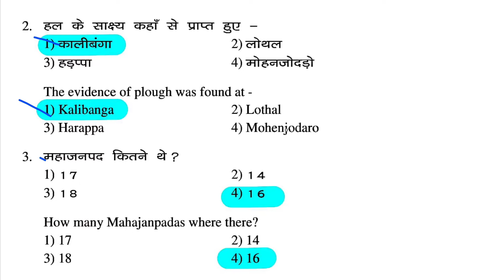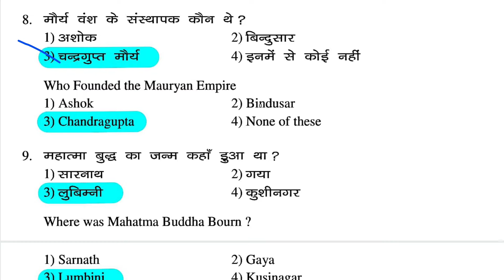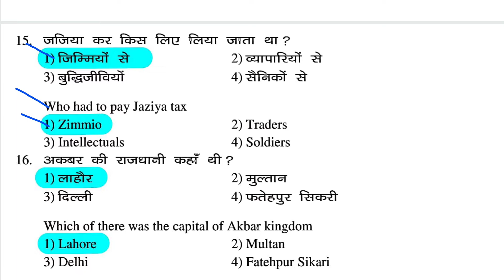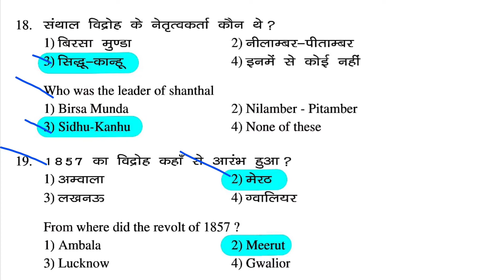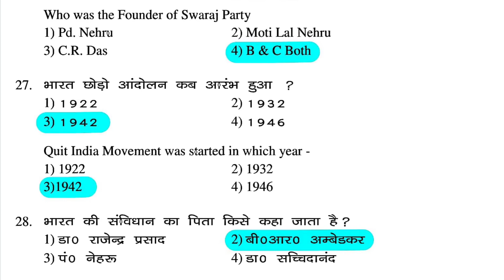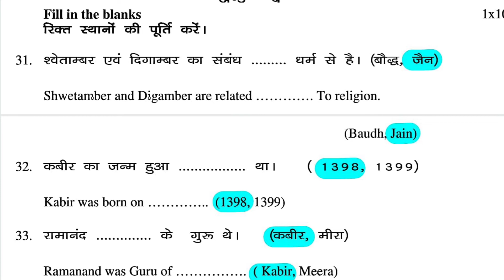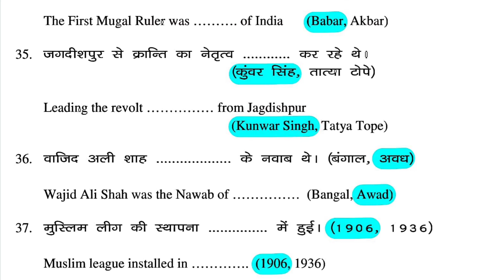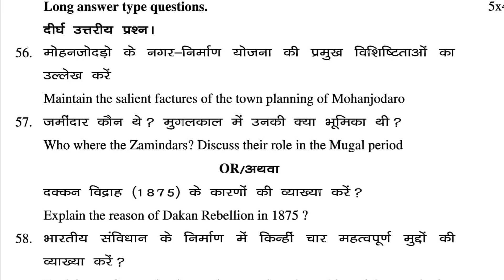History Solution 2021 | JAC Board 12th Model Paper 2021 Solution | Jharkhand 12 model 2021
सभी मॉडल पेपर के solution और previous year के पेपर देखने के लिए अपनी class की playlist open करें👇👇